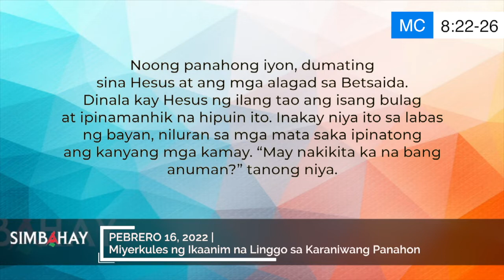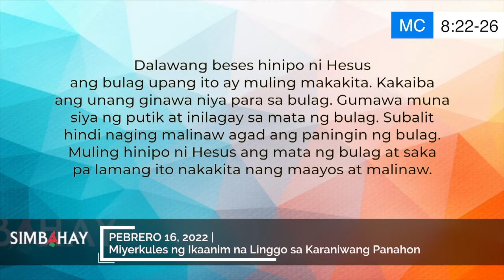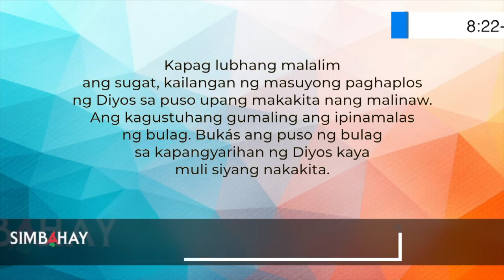SIMBAHAY | PEBRERO 16, 2022 | Miyerkules ng Ikaanim na Linggo sa Karaniwang Panahon